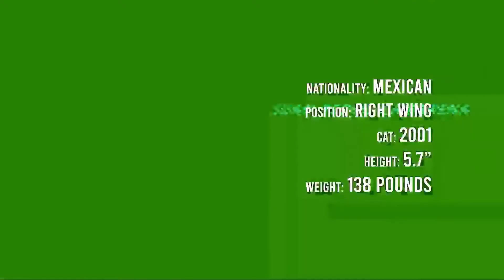Juan Pedro Camarena Highlights, Be One Sports & Education CRP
Juan Pedro Camarena